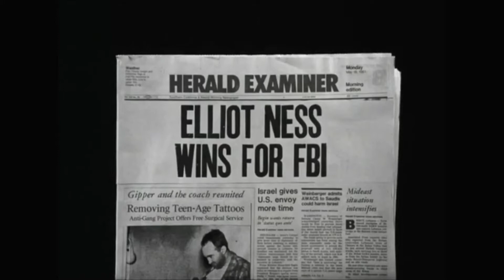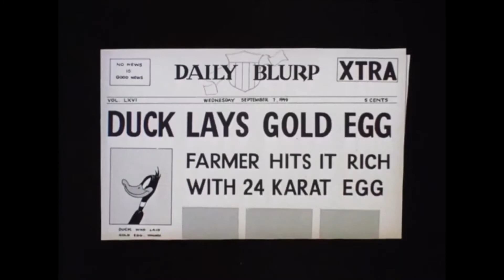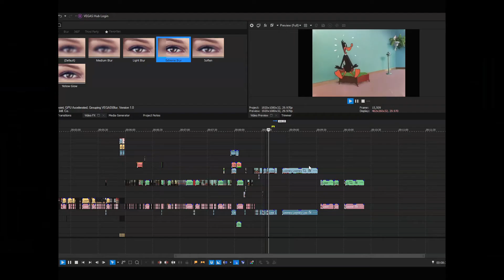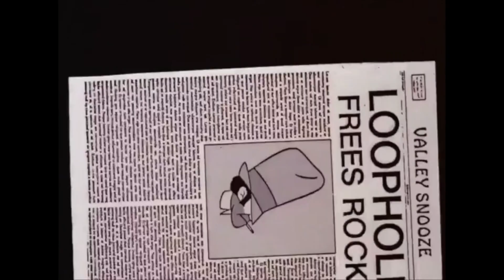YTP ITA - Sesso, Droga e Disco (Elysium) Al Compleanno di Rocky (Looney Tunes)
Bugs Bunny, nei panni dell'ispettore Meme, ha ricevuto l'incarico di indagare su Rocky, un famigerato gangster che si presume sia a capo di un'enorme operazione di narcotraffico. Rocky sta beatamente festeggiando il suo compleanno assieme alla sua crew, e non sospetta ancora di nulla, quando...

Un grazie speciale a Goldoni per aver contribuito buona parte delle idee.